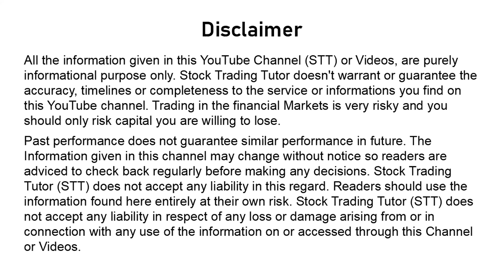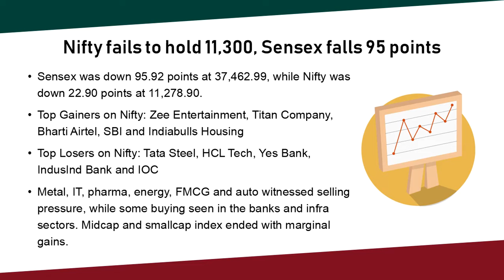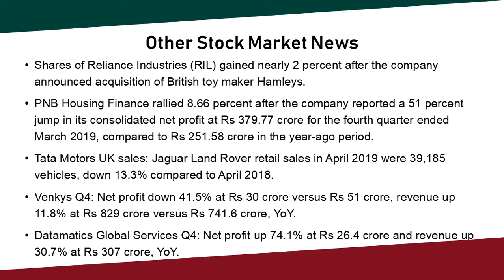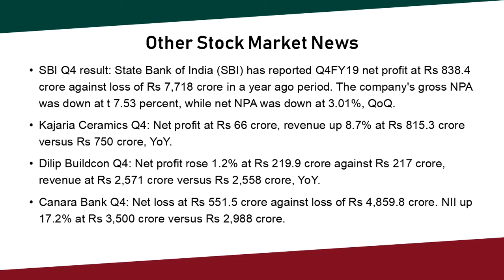Stock Market News: 10-May-19 |Q4|SBI|Canara Bank|Nifty|Crude Oil|Currency|Gold|NSE|BSE|STT